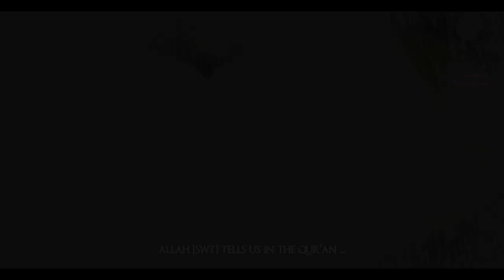Nuh [Noah] AS - The Great Flood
Nuh was called as a Prophet to his people, sharing the universal message of Tawhid: believe in One True God (Allah), and follow the guidance He has given. He called upon his people to give up their idol-worship and embrace goodness. Nuh preached this message patiently and kindly for many, many years. As was true of so many of Allah's prophets, the people rejected Nuh's message and ridiculed him, see what happened next.